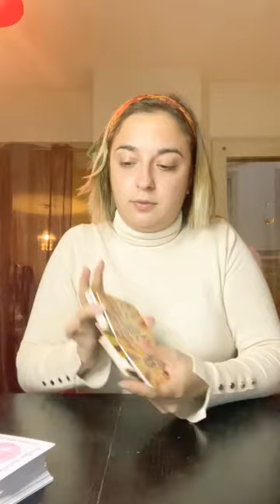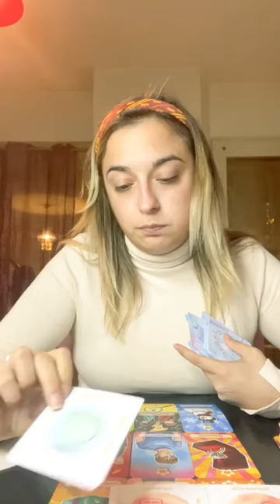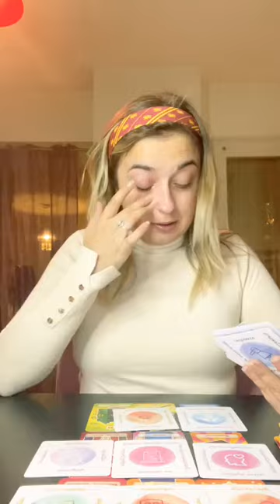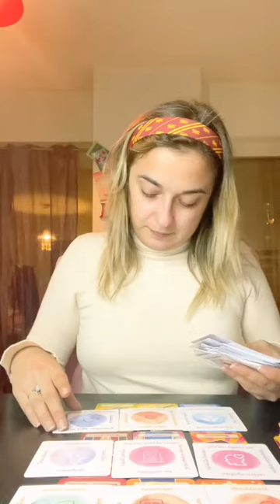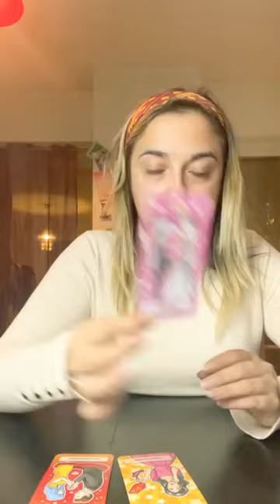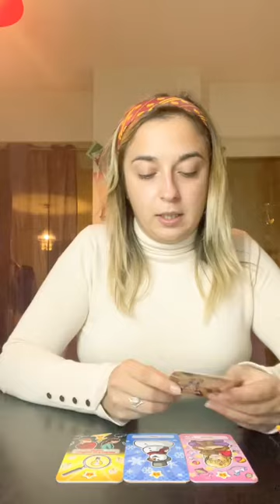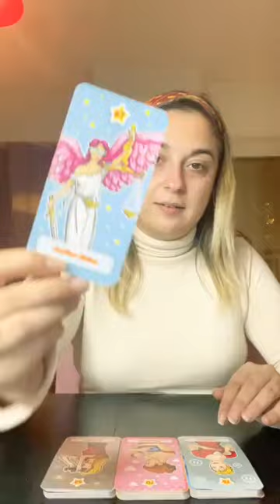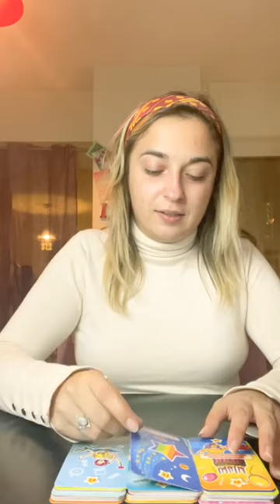Cette personne fait un choix qui vous surprend, il vous dit tout ❤️ Rediffusion intemporel